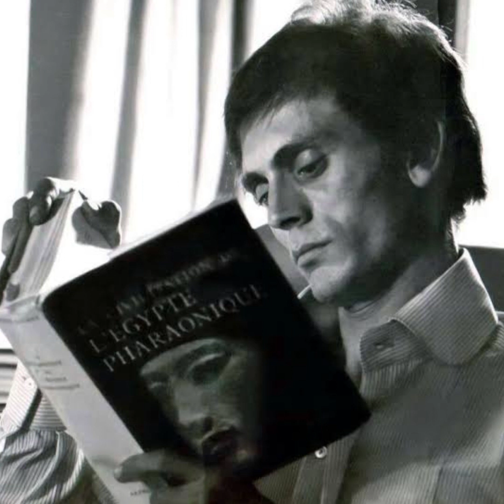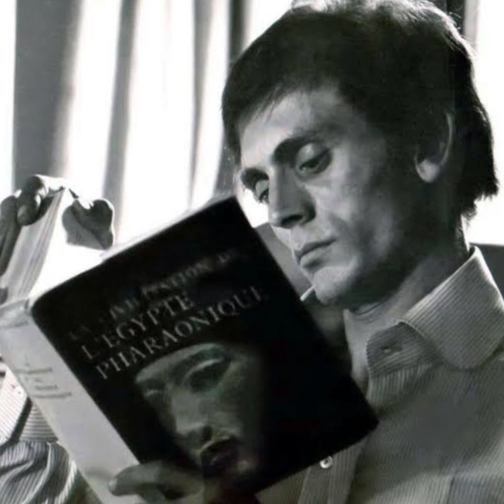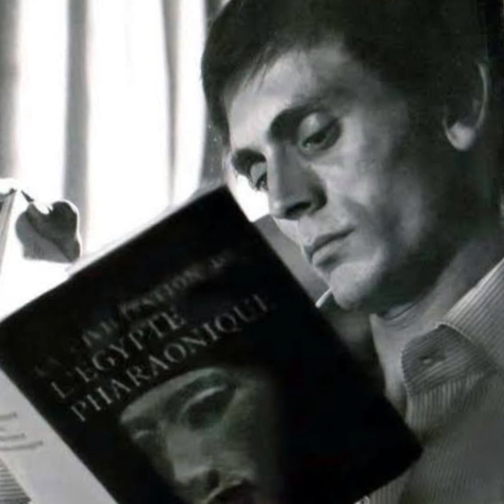مشوار محمد صبحي من البداية وسر مسرحية الجوكر التي هددت عرش عادل امام / قصة حياة الفنان محمد صبحي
قصة حياة الفنان محمد صبحي